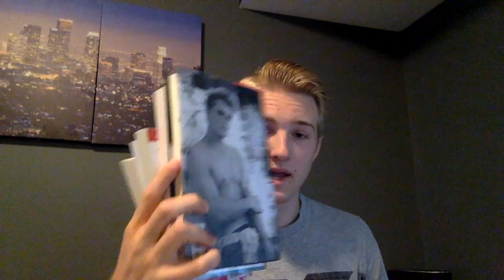HOW I SPEND MY MONEY (17 YEAR OLD ENTREPRENEUR)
Where I spend my money, but more importantly, where I don't spend my money. I shed some light on where I allocate my cash and why/how I use it to make a lot more money over the coming months/years.